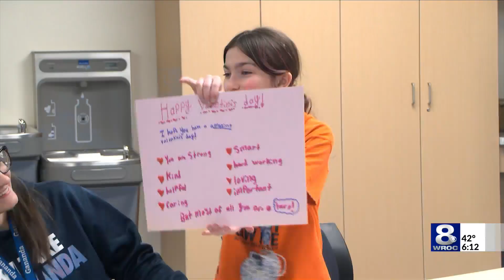Gananda 4th grader brings valentines to Golisano Children's Hospital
A fourth-grader at Gananda showed a bit of initiative to call classmates into action and make Valentine's Day cards for kids at the Golisano Children's Hospital.